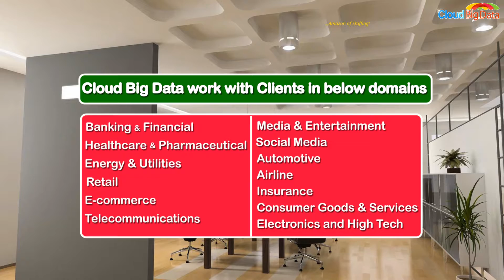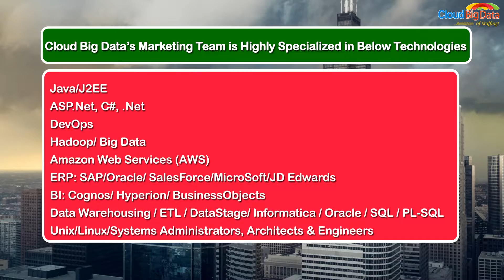Summary - OPT-EAD & CPT Consultants